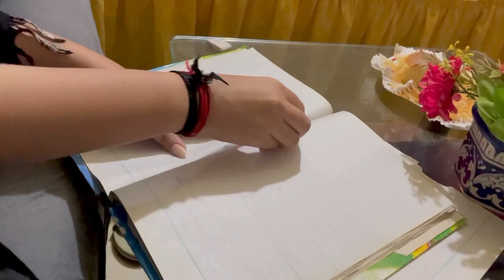My first vlog || Few days of my life || meet my sisters ❤️reema aly vlogs